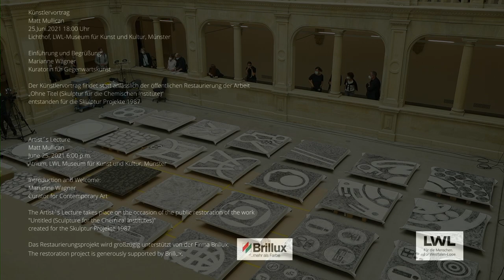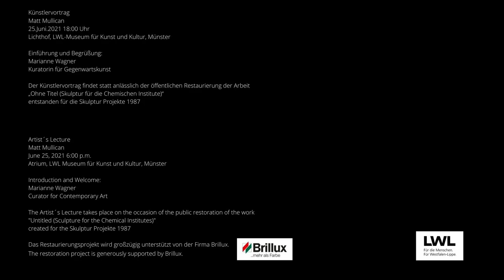Aufzeichnung Artist's Lecture Matt Mullican 25.6.2021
Seit Ende April werden die Steinplatten von Matt Mullicans Bodenarbeit „Ohne Titel (Skulptur für die Chemischen Institute)“ für die Skulptur Projekte 1987 im Lichthof des Museums einer sorgfältigen, öffentlichen Restaurierung unterzogen; sie dient zur Vorbereitung für die Neuinstallation auf dem PharmaCampus der Universität im August dieses Jahres.

Parallel zum Prozess der Restaurierung wie auch als Erweiterung der Arbeit von 1987 findet die Produktion von „Rubbings“ statt. Hierbei übertragen Mullican und sein Studio mit der Technik des Abreibens die Zeichensysteme der Steinplatten mit Ölkreiden auf farbig grundierte Leinwände. Mit diesem Verfahren wird er den Zeichenkosmos der Steinplatten mitsamt ihrer gerissenen, jedoch geklebten Struktur auf 35 Leinwände transferieren. Bruch und Beständigkeit, Prozess und Veränderung werden damit in ein anderes Medium überführt. Matt Mullican schafft so einen neuen Zugang zu seiner Arbeit und bildet zugleich auch ihre Biografie ab. Die „Rubbings“ werden bis zur Neuverortung der Bodenskulptur in den Umgängen im Lichthof zusammen mit der Bodenarbeit ausgestellt.

Matt Mullicans Artist‘s Lecture erweitert diesen performativen Prozess des Abreibens um die Komponente der Sprache, indem Mullican öffentlich über seine Formen des Arbeitens und Kommunizierens spricht.

Das Projekt wird von dem Unternehmen Brillux gefördert.